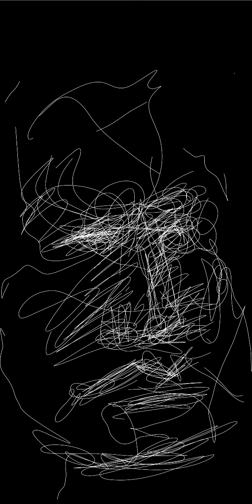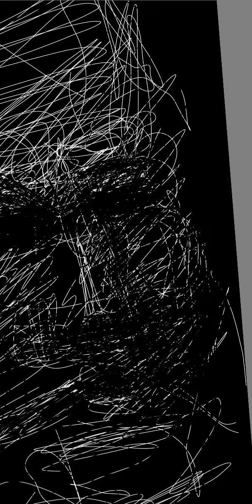March 11, 2024